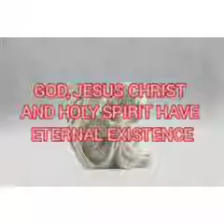GOD, JESUS CHRIST AND HOLY SPIRIT HAVE ETERNAL EXISTENCE||GODHEAD||JOSEPH OLADOYINBO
God, Jesus Christ and Holy Spirit have eternal existence. The godhead live forever.